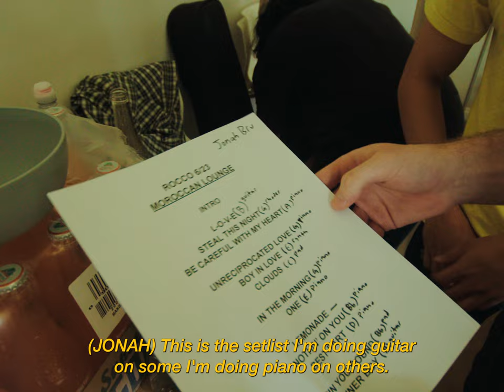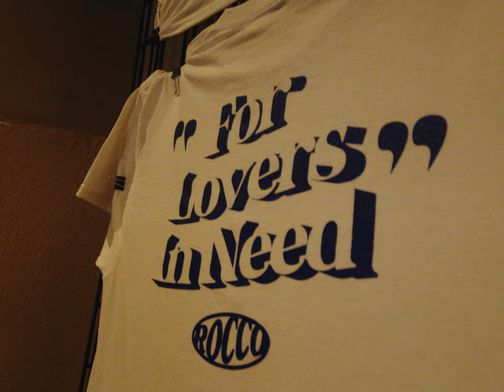Rocco - Live in Los Angeles | SHOW RECAP & VLOG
Shot & Edited by @yondoby
Extra Footage from @erumasglue @ mr_kimchi_
Thumbnail Photo by @i_feel_kinda_free